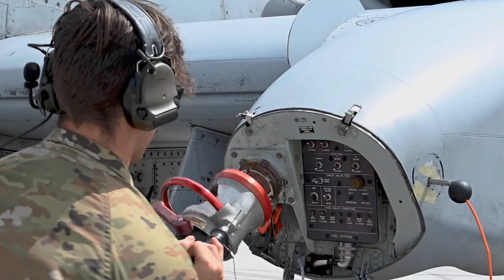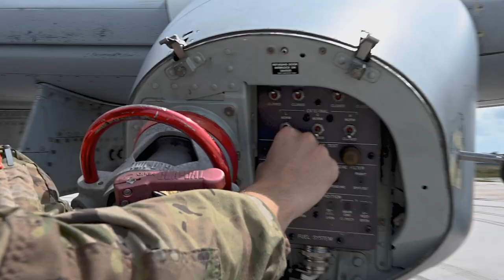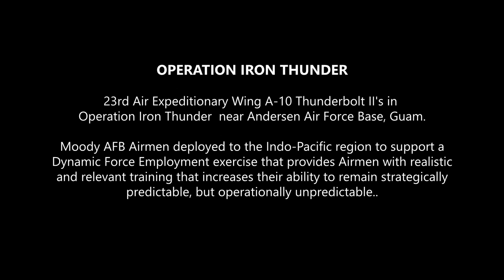OPS REPORT: A-10 Thunderbolt II's in Operation Iron Thunder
On todays OPS REPORT we join Moody AFB Airmen and 23rd Air Expeditionary Wing A-10 Thunderbolt II's in Operation Iron Thunder  near Andersen Air Force Base, Guam.

Moody AFB Airmen deployed to the Indo-Pacific region to support a Dynamic Force Employment exercise that provides Airmen with realistic and relevant training that increases their ability to remain strategically predictable, but operationally unpredictable..